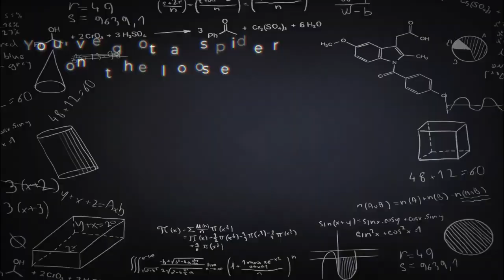Meet the Artists of Spotlight: A Family Arts Festival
Spotlight: A Family Arts Festival

February 24 & 25, 11am - 3pm
Most enjoyed by ages 5 and up

Portland is a treasure trove of incredible art. For one weekend only, you can see it all! On February 24 & 25, music, dance, theater, and visual art will fill every corner of THE JUDY, Portland's downtown hub for youth arts. Plus, you'll have a chance to join in on the fun! Boogie down to the sounds of Mo Phillips, help build a giant Lego installation with Brick Bending, find your beat with Kids Junk Orchestra's bucket drums, and more!

The amazing lineup of artists includes:
Arshia Rajeshnarayanan (Bharatanatyam Dance)
Becky Hawkins, Caitlin Yarsky & Leila Del Duca (Comic Illustrators - Saturday only)
Brick Bending (LEGO Art - Sunday only)
Catalyst: NWCT's Youth Company (Music & Theater)
Corazones Alegres Ballet Folklórico (Traditional Dance - Saturday only)
Kids Junk Orchestra (Music)
Mo Phillips (Music)
NWCT's John Ellingson (Music & Theater)